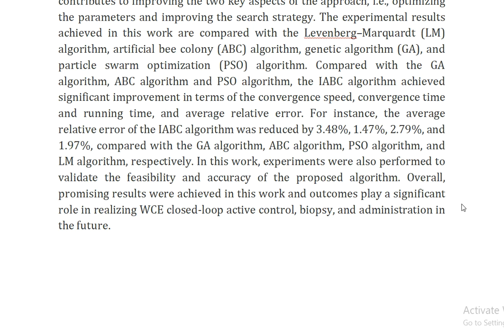A Novel Magnetic Spiral Capsule Endoscope Localization Method Based on an Improved Artificial Bee Co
IEEE PROJECTS 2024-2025 TITLE LIST

From Our Title List the Cost will be,
Python=4000/-
Mininet=7000/-
Dot Net Project =3000/-
Java Project=3000/-

* Complete Source Code
* Complete Documentation
* Complete Presentation Slides
* Flow Diagram
* Database File
* Screenshots
* Execution Procedure
* Video Tutorials
* Supporting Softwares

Support Specialization
* 24/7 Support
* Ticketing System
* Voice Conference
* Video On Demand
* Remote Connectivity
* Document Customization